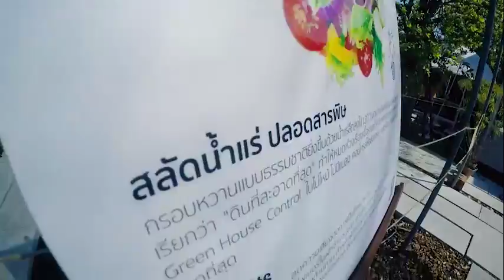ผลงานนักเรียนกลุ่มที่ 2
โครงการเยาวชนรักบ้านเกิด เพื่อแทนคุณแผ่นดิน @ ราชบุรี ระหว่างวันที่ 28 - 31 มกราคม 2559